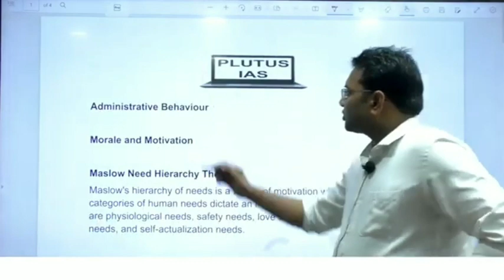Maslow hierarchy Theory of motivation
3. Best Bank PO Coaching in Delhi Best Video of Today's